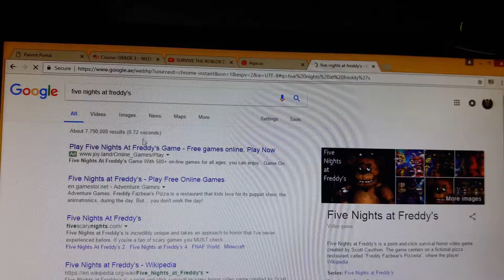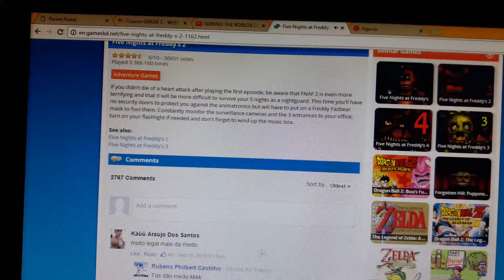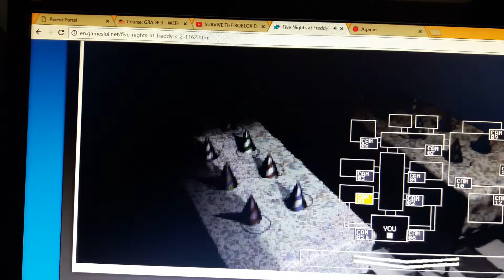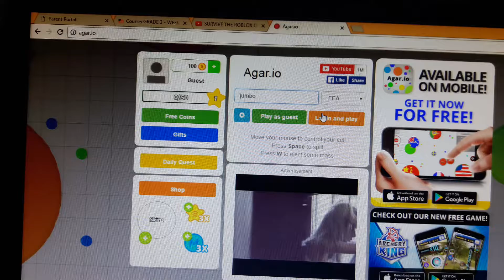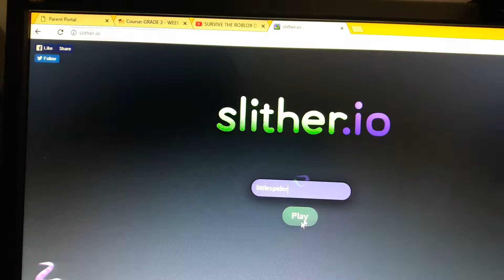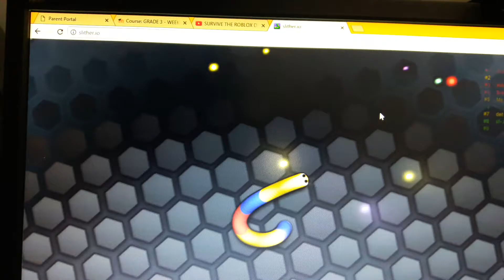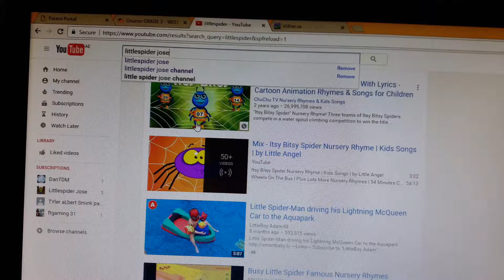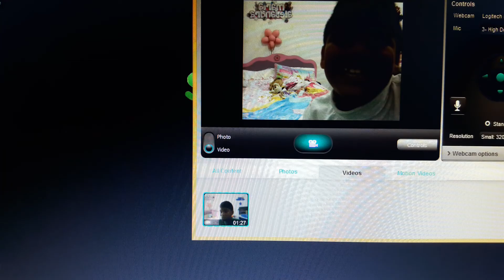José plays five nights at Freddy's and Slither.io: HE'S SO CREEPY BONNIE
Hey guys here is the name for the video :D

Darth Vader vs little wonder woman

You guys are so amazing and thanks for the 28 subs and likes. Write nice comments so you can be shout outed. That's is for today byueeeeeeeeeee